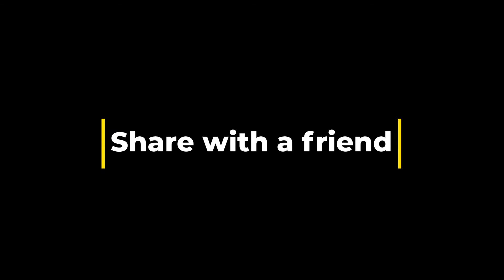Firewood and Family. #7